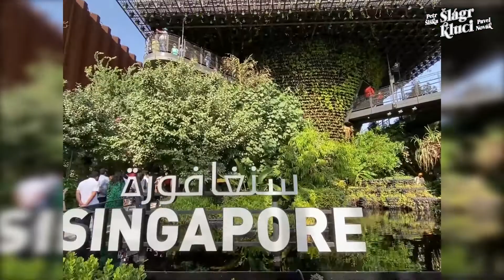Dubai Expo 2022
Reportáž z pořadu Šlágr kluci, tentokrát ze světové výstavy EXPO v Dubaji, s mottem „Spojování myšlenek – Vytváření budoucnosti“ („Connecting Minds, Creating the Future“). Provede vás Petr Šiška.